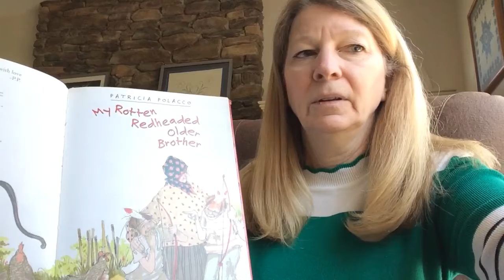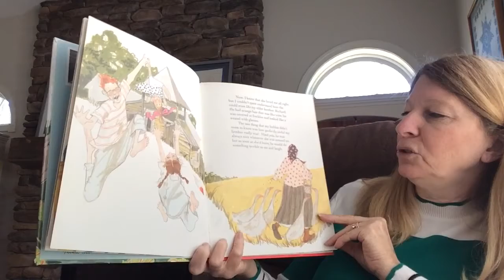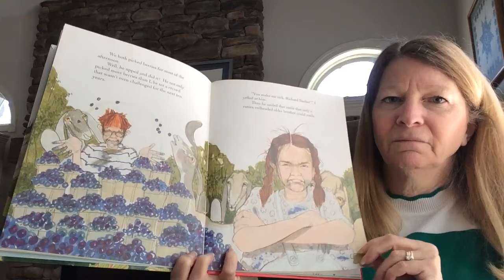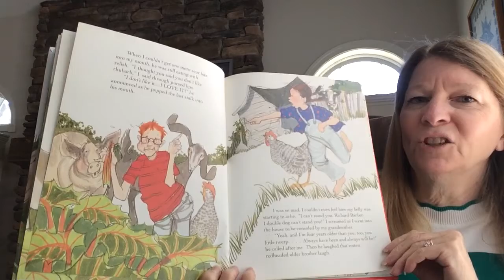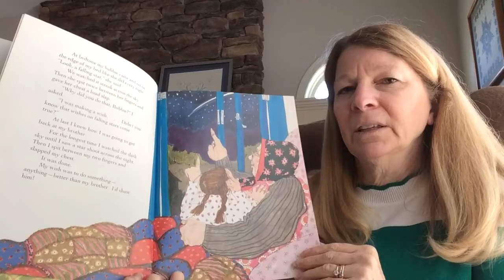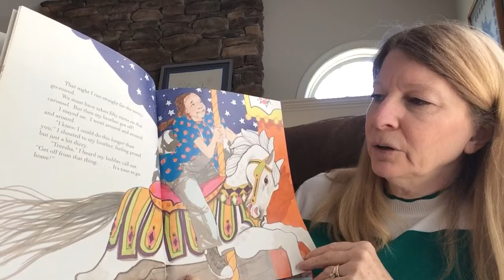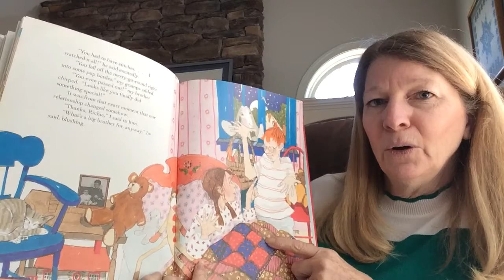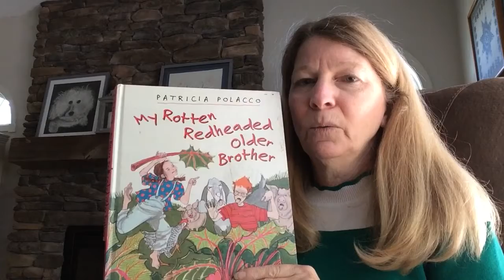My Rotten Redheaded Older Brother by Patricia Polacco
Read by Mrs. Franklin-Ledyard/ librarian